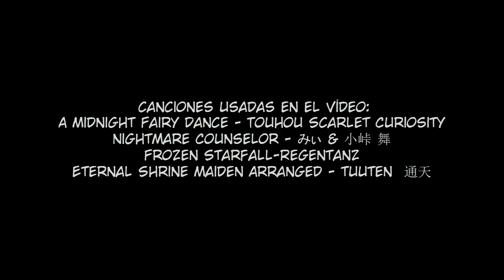Touhou Loto ~ Aquellos que provienen de otro mundo (+aclaraciones al principio del vídeo)